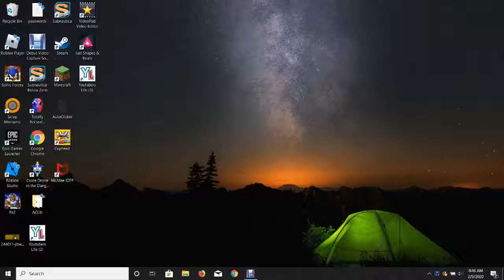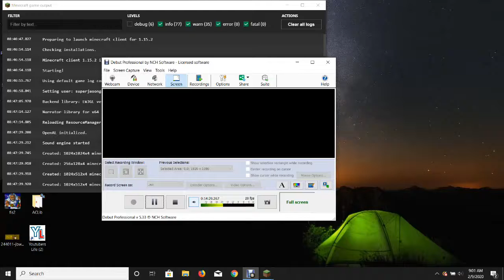NOOOOO I DIED minecraft part 2